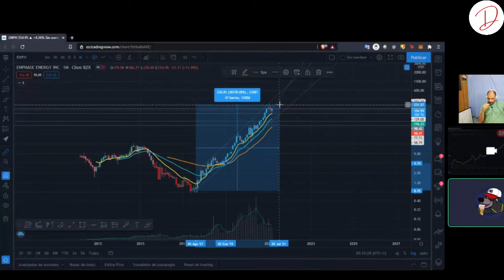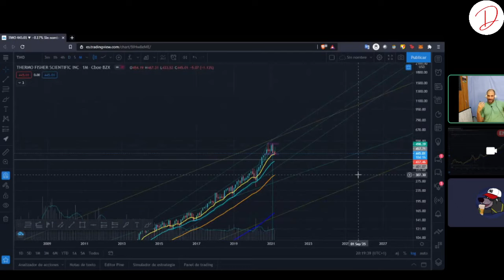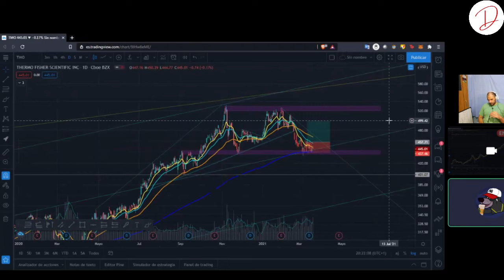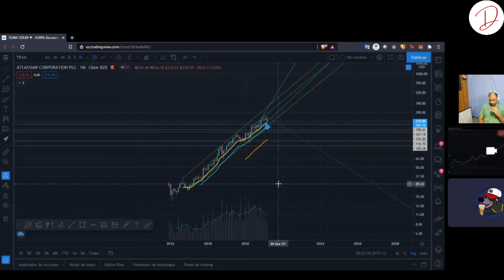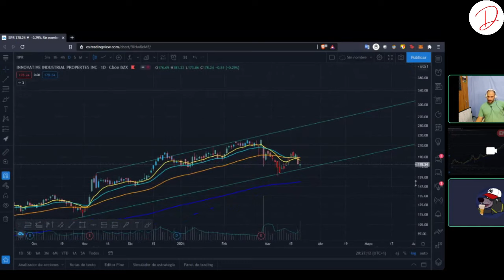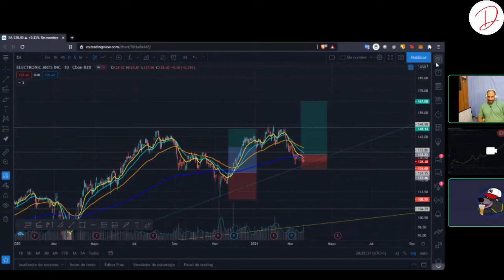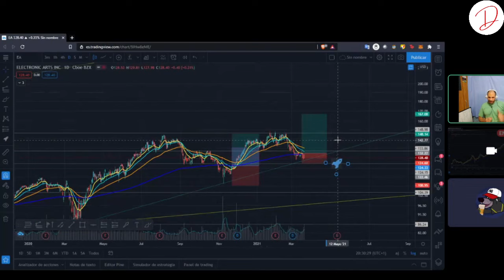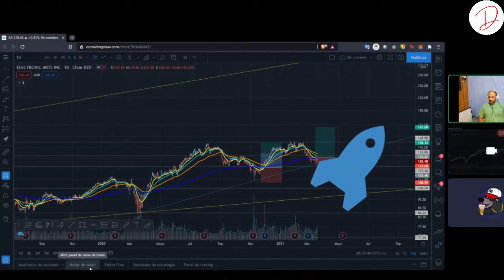5 ACCIONES HERMOSAS PARA ETORO con GIAN de FINANZAS BALOO